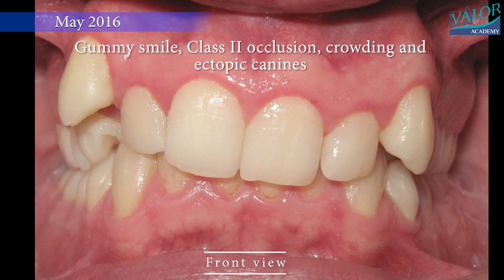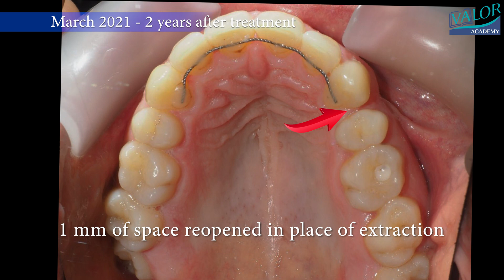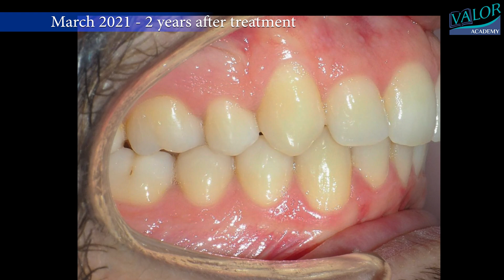🔥TIMELAPSE of SEVERE CANTING and TMD in 4 K❗ HOW BRACES WORK?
Braces time lapse in 20-year-old patient with a severe TMJ disorder - TMD, pain, and discomfort. Crowding in both arches, cant of occlusal plane, Class II, deep bite, and gummy smile. 18 months extraction treatment.

I am Galin Gavrilov, an orthodontist from Sofia, Bulgaria and I found some free time to share with you my 15 years of experience in Orthodontics.
 I have decided to start a video series about orthodontic treatments, explaining how a well-thought treatment plan and its execution lead to good and stable results.
I am trying to popularize amongst dentists the idea that no matter what orthodontic background they have, one should dedicate time and effort to each case- for the sake of patients and also in order to not violate the principle-Primum Non Nocere; (from Latin: ‘’Must not harm’’).